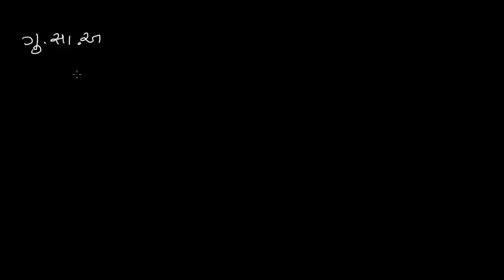Greatest common factor explained